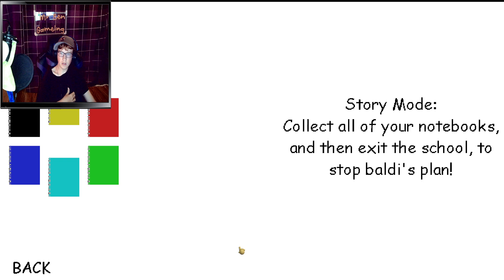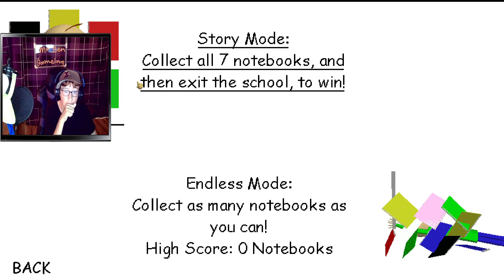Baldi basics EVIL Plan and Baldi works at mcdonalds edition, baldi basics mod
WHATS GOING ON EVERYBODY! My name is Ben AKA Mr Ben Gameing and I am playing some more Baldi's Basics Mods! Today I play two baldi basics mod called by theenkoded called Baldi EVIL Plan and Baldi works at mcdonalds